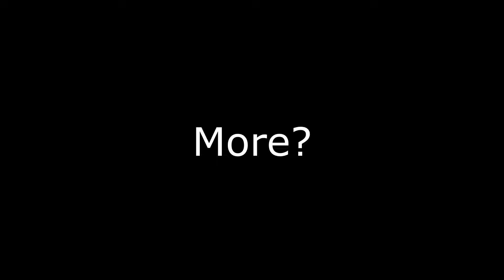"This Boss Was So Fun! Vigilant Is The Best Skyrim MOD EVER!!!"